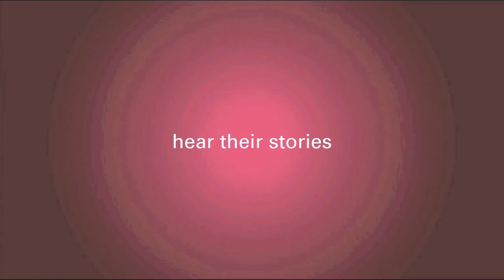Are There Alternatives to Chemotherapy Treatment?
Dr. Margileth discusses if there are any existing alternatives to chemotherapy treatment.